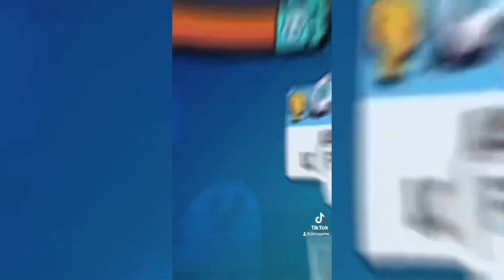Mon ÉVOLUTION sur BRAWL STARS en 2023 !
Écrit 🗿si tu lit la description !